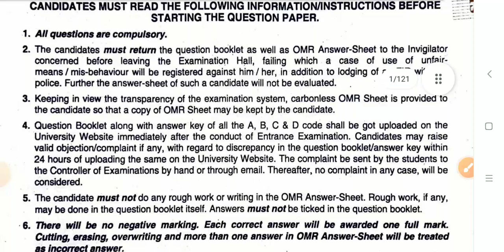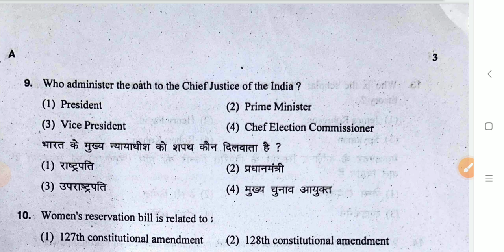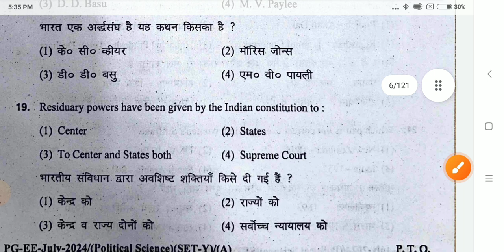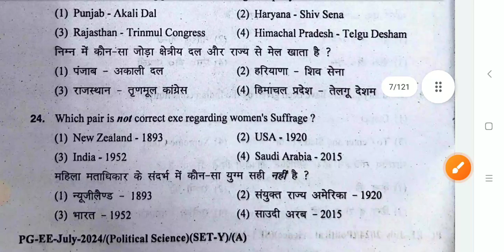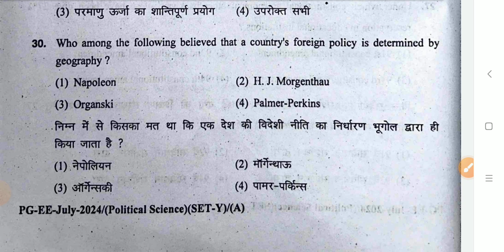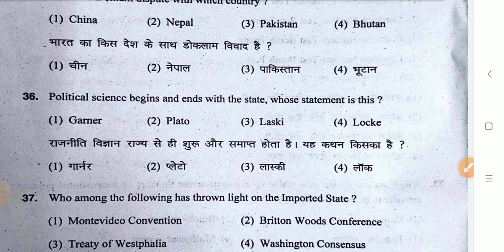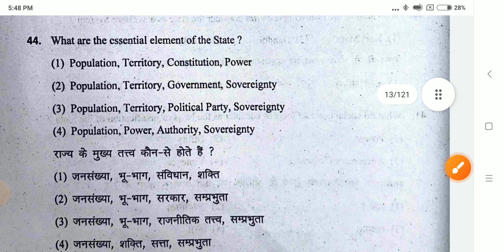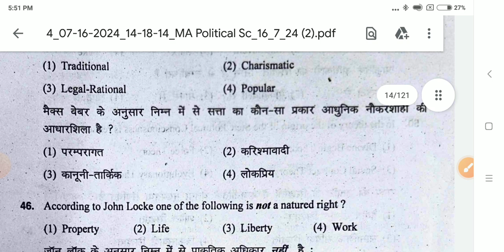POLITICAL SCIENCE PG ENTRANCE EXAM 2024(PART 1)